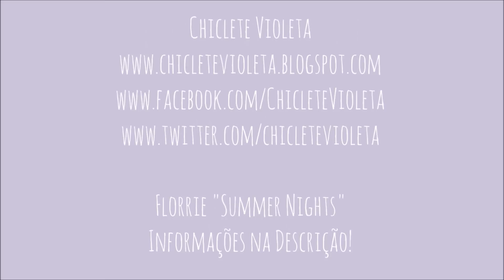FAHRENHEIT 451 | CHICLETE VIOLETA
Quanto tempo sem vídeo novo! Aproveitem a resenha de um clássico bastante interessante e atual :)
Ah, e um bate-papo sobre como a leitura nos influencia e constrói nosso pensamento crítico, e vocês vão conhecer uma das minhas cachorrinhas, a Fiorella ♥

A análise do livro começa às 6:37, então se você já conhece a história do livro e só quer ver minha opinião, vá até lá ^^

PS: o papel queima em 233 graus Celsius
PSS: o nome da menina é Clarice, e não Clarisse.

Caixa Postal:

SHIS QL 12 CONJUNTO 2 CASA 2
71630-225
Brasília-DF
Brasil